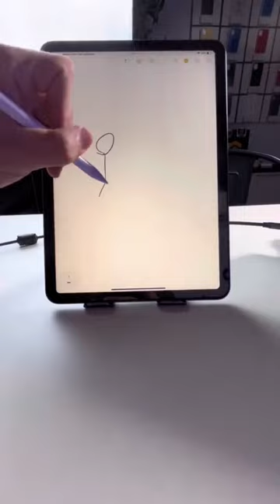Como é desenhar no iPad?